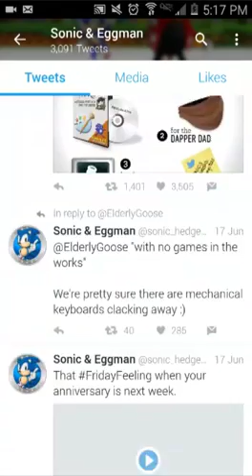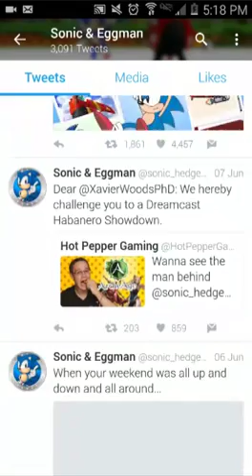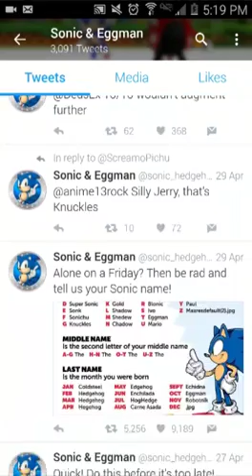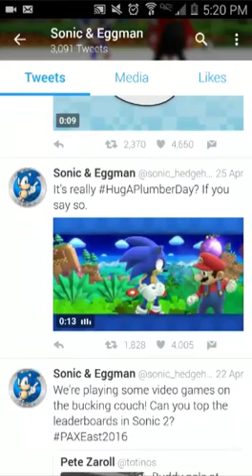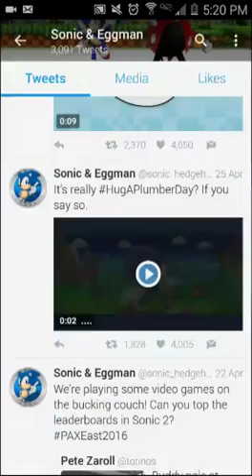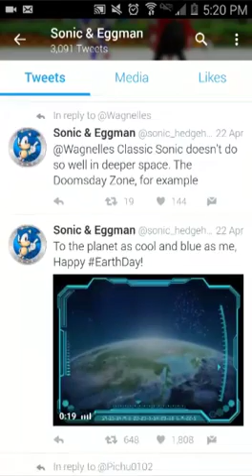THE SONIC TWITTER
The Sonic Twitter is amazing; taking shots at itself, Mighty Number 9, and...Undertale?
MAJOR PROPS DUDE